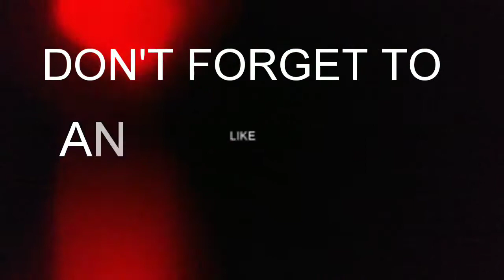Wawancara Kajian Pengguna Perpustakaan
Nama Kelompok :
1. I Nyoman Widiantara (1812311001)
2. Ayu Sania Sartika Dewi (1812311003)
3. Ni Putu Yeni Suantari (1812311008)
PRODI : D3 Perpustakaan
Mata Kuliah : Pengembangan Koleksi
Dosen : Richard Togaranta Ginting, S.Sos., M.Hum
Fakultas Ilmu Sosial dan Ilmu Politik Universitas Udayana

"Video ini dibuat untuk memenuhi tugas mata kuliah pengembangan koleksi".

Wawancara dengan Mahasiswa/i di Universitas Udayana dari beberapa Fakultas mengenai kajian pengguna di perpustakaan. Video ini tidak ada unsur menyinggung instansi manapun. Semoga dari video ini kedepannya perpustakaan bisa lebih mengembangkan koleksinya agar mampu menarik minat baca mahasiwa/i.

Silahkan berikan komentar tentang harapan perpustakaan kedepannya

🎵 3. Ikson~Paradise